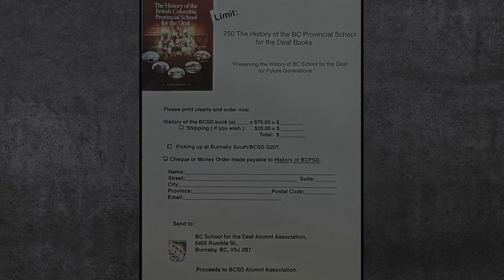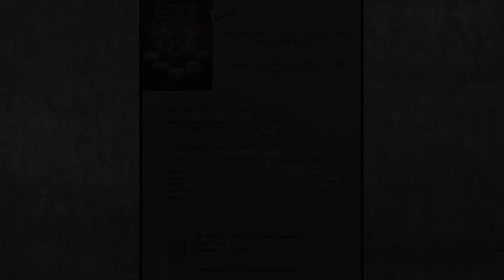Exciting announcement - The History of BC Provincial School for the Deaf.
The History of BC Provincial School for the Deaf. The book will be ready to release soon! Douglas Lambert has details to explain the exciting news!